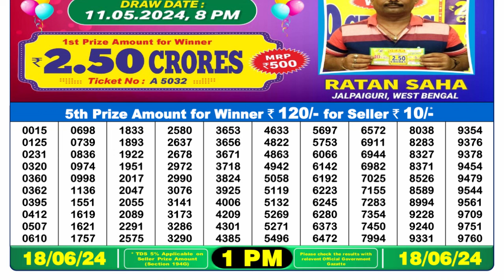Nagaland Lottery Sambad Live 1pm 18.06.24